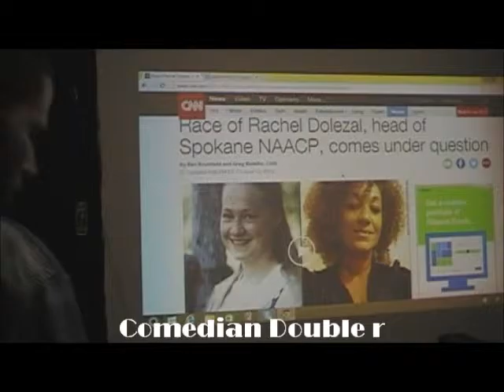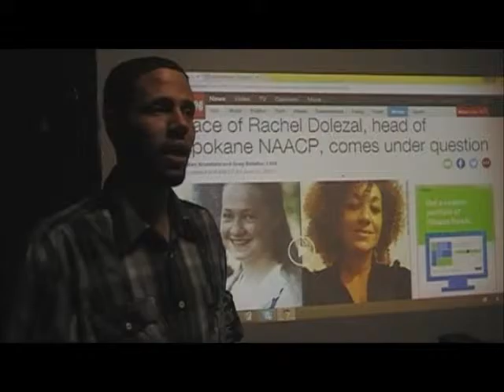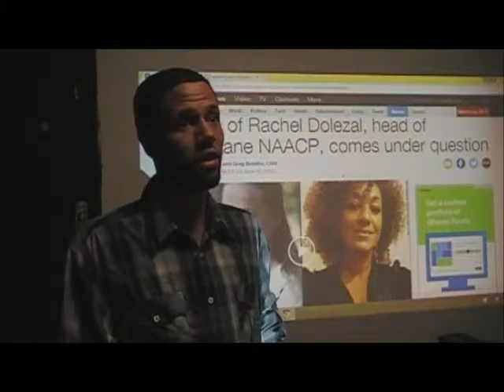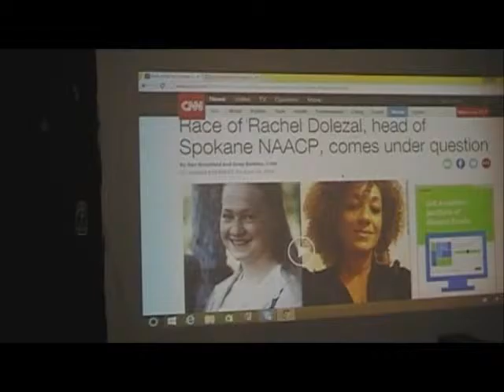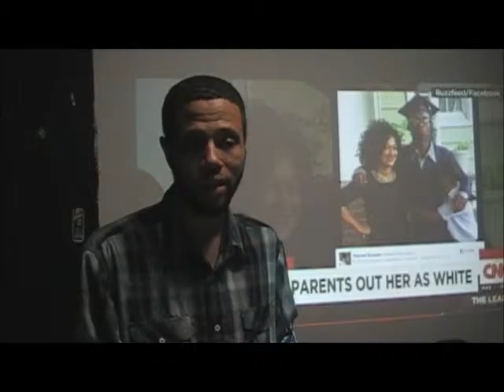Rachel dolezal white civil rights leader.